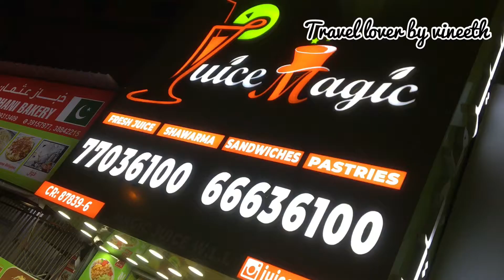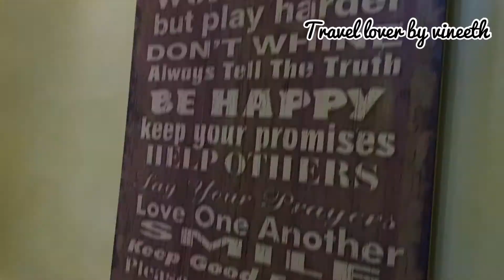ഹമദ് ടൗണിലെ ജ്യൂസ് കട juice magic in hamad town bahrain#travel vlog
ഹമദ് ടൗണിലെ ജ്യൂസ് ഷോപ്പാണ് ഇവിടെ ജ്യൂസ് നു പുറമെ സാൻഡ്‌വിച്ച് ,ഷവർമ ,ബര്ത്ഡേ കേക്കുകൾ വെറൈറ്റികൾ ഇവിടെ ലഭ്യമാണ് ഹമദ് ടൗണിൽ ഉള്ളവർ ഈ ഷോപ്പിൽ വന്നു ഇതൊക്കെ ഒന്ന് കഴിച്ചു നോക്കു